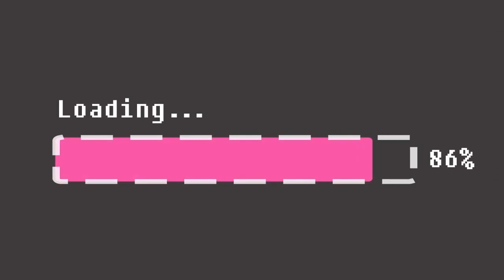Where Am I? | Imaginary Friends Gameplay Part 1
We were just buying pasta!

I just stumbled upon this game while browsing itch.io and wow I'm impressed so far. You guys know me I hate horror or anything horror related but I thought maybe this would be like Mad Father since this game was made in RPG Maker.

So far the concept is very interesting and the puzzles just makes you want to look farther into what is happening. I hope we can get Hailey out of this or at least figure out what is going on.

Please let me know if you want me to continue this as a series!

14-year-old Hailey has spent her entire summer vacation alone in her room. Her mother wants her to go outside and spent time with her friends, but the problem is, she doesn't have any. That is about to change soon when Hailey finds herself in an imaginary world. With the help of a mysterious young boy with red cap, she has to confront her childhood and herself.